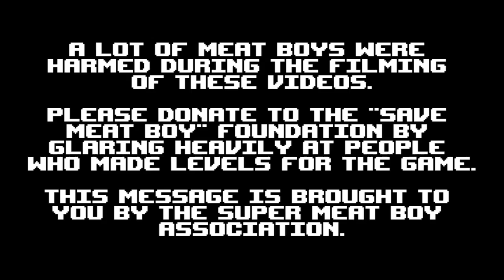Super Meat World - Max Jumper (by RyokoTK)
The final chapter of the Let's Play. Obviously, things had to stop on the hardest chapter of them all, isn't it? Diabetus brings forth his knowledge of meat, waffle irons and Ogmo in the mix.

Dead Can Dance - The Host of Seraphim
Marcin 'Cedyn' Czartynski - Monastery Music
Marcin 'Cedyn' Czartynski - Train Station Music 2
Kyle Gabler - The Last of the Goo Balls and the Telescope Operator
Blood soundtrack - Double, Double, Toil and Trouble
MD - Run
Kyle Gabler - Years of Work
Akemi Kimura - End